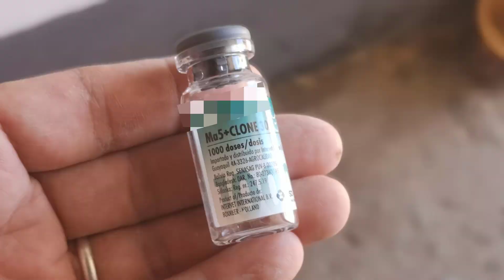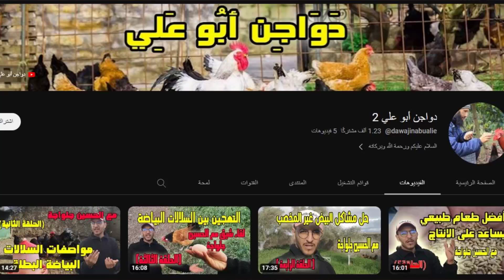مشروع تربية الدجاج - معلومات مهمة عن تلقيح الصيصان والدجاج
السلام عليكم ورحمة الله وبركاته
اهلا وسهلا بكم متابعين الكرام
ومرحبا بكم في حلقة من حلقات قناة دواجن ابو علي
حلقة اليوم سنتحدث فيها عن التلقيحات التي نقدم للصيصان وماهي الطريقة الصحيحة لتلقيح الصيصان والدجاج
تذكر دائما أن الفكرة هي المشروع والعمل الجاد هو سر نجاحه, أما سر استمراريته ونموه فهو التخطيط المسبق وتنسيق الاهداف. لا تنسى التعليق في الأسفل للسؤال أو اغناء المحتوى

تشاهدون أيضا على قناتنا
@No1 IDEAS
@القناة الزراعية المغربية
​ @طريقك للنجاح
​ @Android Basha | أندرويد باشا
​ @تربية الغنم في اسبانيا Abdelmoula
​ @اسرار الزراعةAgricultural secrets
​ @يوميات مزارع - Muzari3

صندوق البريد
CHEMLAOUI ABDELJALIL BOITE POSTALE PM N53 KENITRA CD MAROC
صفحتنا على موقع
فكونتاكتي VK.com